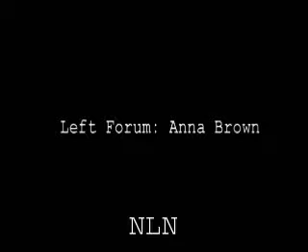Left Forum: Anna Brown (1)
New York, NY - March 15, 2008.  Anna Brown of Kairos Community and Witness Against Torture talks about antiwar organizing (part one).